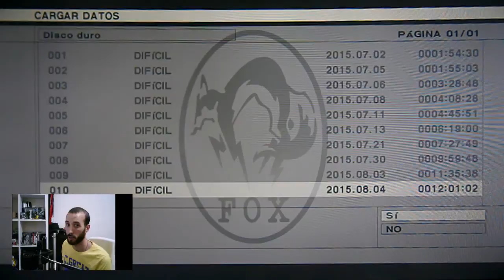MGS3 #9 The Sorrow SPIRIT CAMO battle - HARD - Español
el último Cobra Unit! The Sorrow!
ya hemos mandado con él al resto de sus compañeros
y parece q no le ha gustado q los derrotemos...

éste combate no podemos hacerlo NO LETAL xq no hay enemigo vivo al q matar, así q no podríamos aún queriendo.
pero SÍ que podemos completar el río de muerte para conseguir su CAMUFLAJE ESPÍRITU!

si nunca has jugado a MGS3 o al menos llegado hasta THE SORROW, ver el final del combate te arruina una de las genialidades de la SAGA (como el combate contra Mantis o Fortune) es tu elección...

vamos a por uno de los BOSSES mejor ambientados
del mundo del videojuego!

petición mundial para el cover de MGSVTPP con eslogan
‪#‎AHIDEOKOJIMAGAME‬ ‪#‎WORLDWIDEONLINEPETITION‬

LINKS JGO!

IT'S FREE!!!